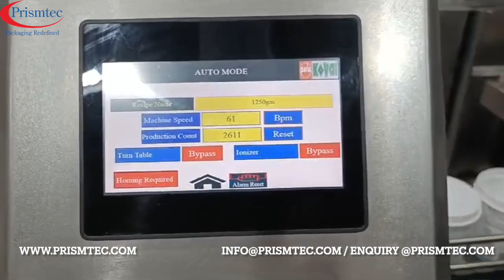Peanut Butter 1250 Grams Jars Air Jet Cleaning Machine